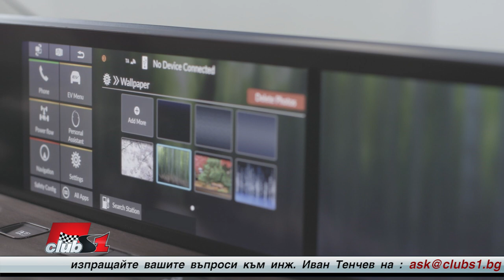Възможно ли е БМВ, Тойота, Хонда да се завърнат в F1?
Фолксваген груп обяви участието си във Формула 1 от сезон 2026 със своите марки Ауди и Порше. Възможно ли е завръщане на други големи производители в спорта като БМВ, Тойота, Хонда или други марки, които досега не са участвали?